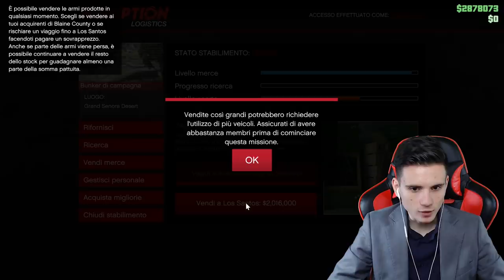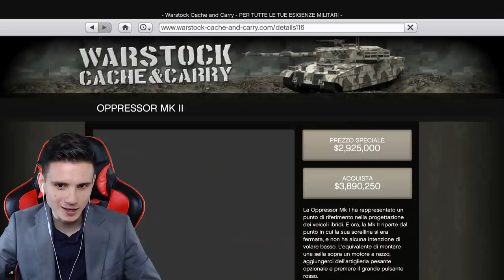COMPRO LA OPPRESSOR DI NUOVO 💰